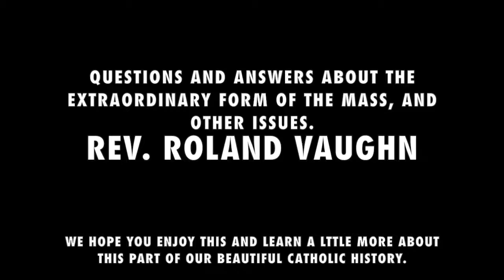Rev. Vaughn answers various questions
Rev. Roland Vaughn takes time to answer various questions concerning the Extraordinary Form of the Mass and any other issues.